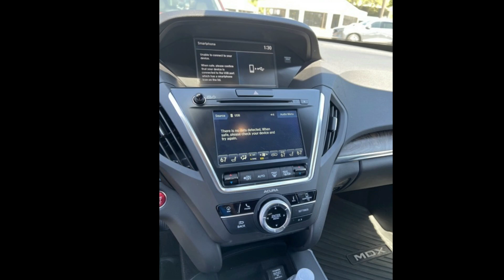2019 Acura MDX 3.5L Technology Package - Fountain Auto Ma...